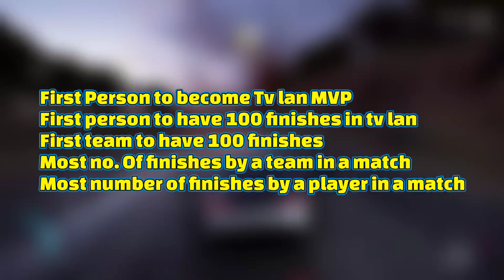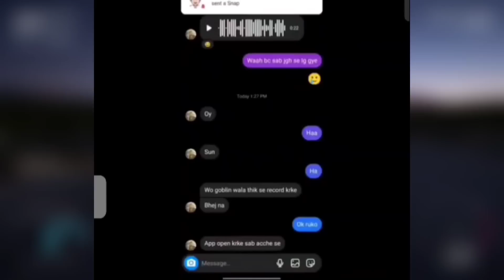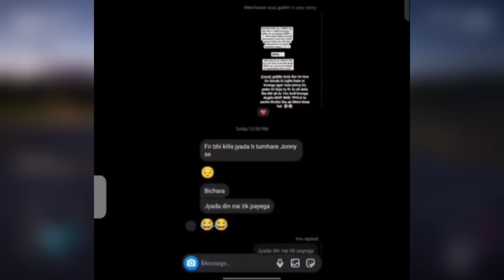Goblin, Ghatak, Jonathan CHAT LEAKED - Real or Fake?, GodLike Reply Goblin Chat Leak, Soulftw PMWI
Timestamps :
00:00 GodLike 5 Records
00:25 Jonathan Crying - Ocean Support
00:38 This is for Jonathan Haters
01:09 This is for Goblin Haters
01:34 Kanika on Jonathan's Sadness
02:12 Scout - The Man Who Never Give Up
02:48 Mayavi Cheer up Team Soul for PMWI
03:36 Sponsor - Download krlo be🥲
04:26 Why Soul Lost BGMS? - Omega
05:08 Mazy on His Super Natural Power
06:20 Line up Changes News
06:41 Goblin Chat Leaked - Fake or Real?
07:04 Godlike Reply on Goblin Chat Leak
07:36 Ghatak & Jonathan Chat - Fake or Real
07:52 Bhagwaan se Daro be 🥲